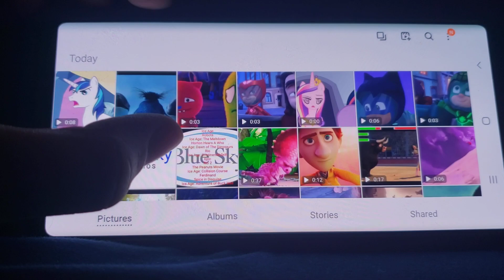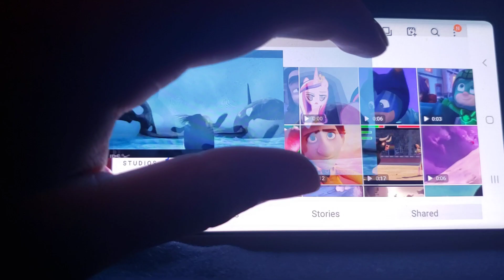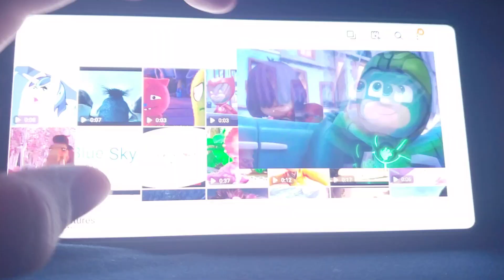How to Train Your Sea Creatures Part 10 Killer Whale (Happy Feet)